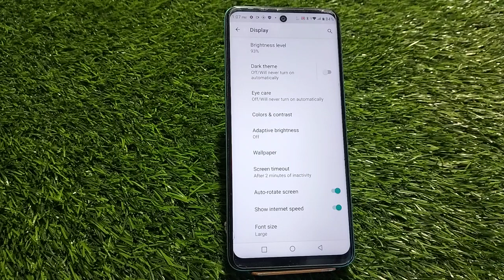How To Enable Auto Rotate In Infinix Note 12i,Auto Rotate Screen Enable In Infinix Note 12i,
How To Enable Auto Rotate In Infinix Note 12i,Auto Rotate Screen Enable In Infinix Note 12i, Infinix Note 12i Mein Auto Rotate Screen,

Auto Rotate Screen Enable In Infinix Note 12i,

Auto_Rotate_ Infinix Note 12i